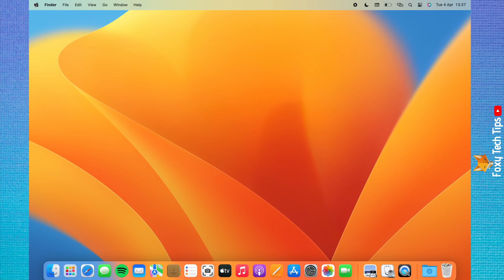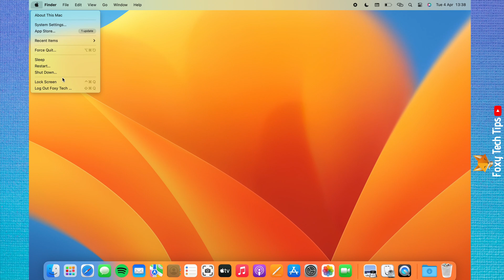Mac: How To Quickly Switch Accounts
Easy to follow tutorial on switching user accounts on Mac OS. Learn how you can quickly switch to a different user account on your Mac without signing out of your current one. You will be able to switch back and forth between the multiple user accounts on your Mac.

Steps:

- Click on the Apple icon in the top left corner of your Mac.

- From here you can click ‘lock screen’ to take you to the lock screen where you can log in to other user accounts, but not log out of your current user account.

- Or you can click ‘logout of your account name’ to logout of your account, you will then be brought to the lock screen and be able to login to other user accounts.

- There are also keyboard shortcuts you can use to perform these actions, they are as follows.

- To go to the lock screen and not be logged out of your current user account press the ‘control’, ‘command’, and ‘Q’ keys simultaneously.

- To logout of your user account and go to the lock screen press the ‘shift’, ‘command’, and ‘Q’ keys simultaneously.

- Once you get to the lock screen click ‘switch user’ at the bottom.

- You can now click on the user account that you would like to log in to, enter the password and log in.